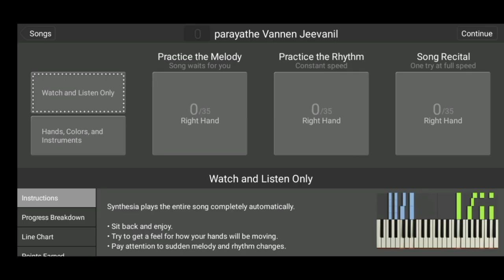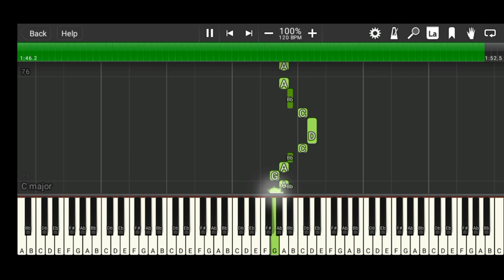Parayathe Vannen Jeevanil Piano |Master Piano | Bro Daddy